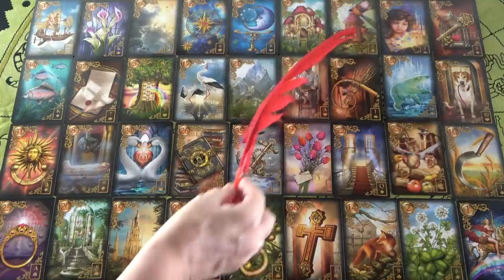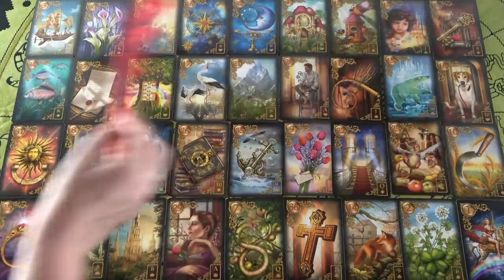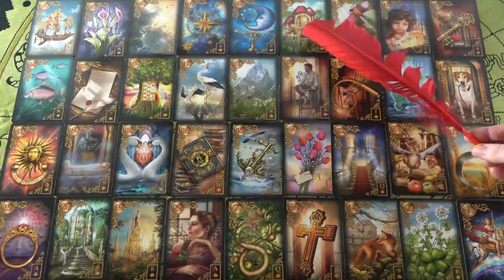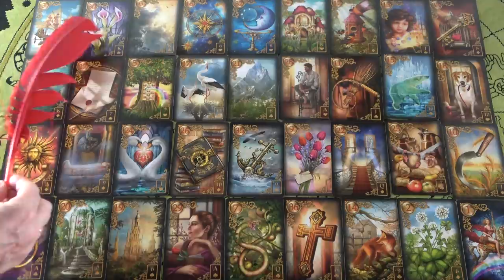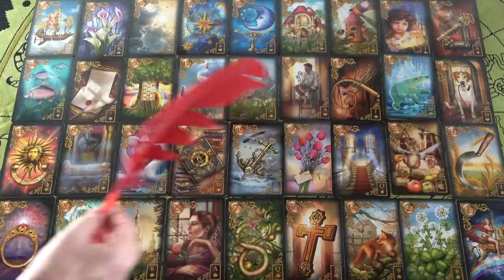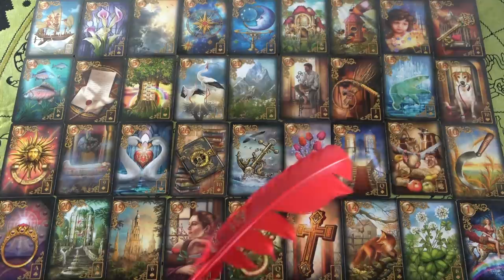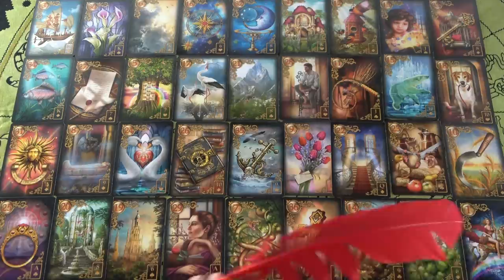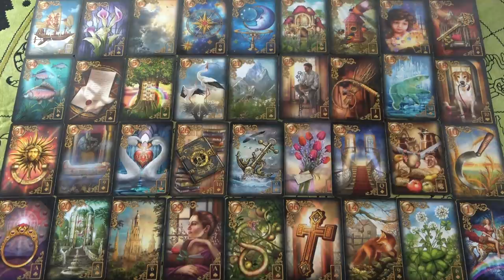Az OKTÓBER havi TITKOK - Október havi jóslás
Telefonos elérhetőségem jóslásra:
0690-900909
750Ft/Perc

Átutalás:
Erste Bank
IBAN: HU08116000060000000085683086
BIC: GIBAHUHBXXX
Tulajdonos: Dendera Susanna Medici

Kép: shutterstock/alenka2194